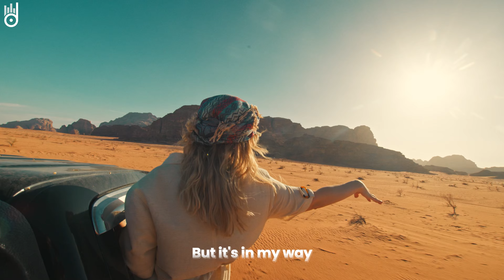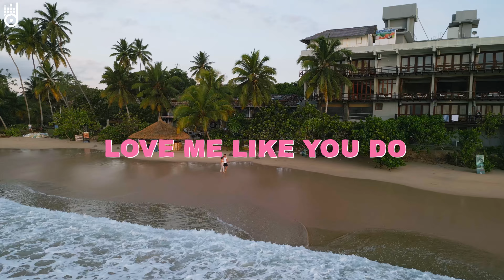Avicii, Ava Max, Kygo, Dua Lipa & Martin Garrix, The Chainsmokers Style🔥Summer Memories #2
00:00 T'art feat. Jaime Deraz - Call Me Maybe
02:31 Twin, Jessica Chertock - Love Me Like You Do
05:39 Alosa, PACANI - Alone
07:54 T’art, Janet Tung - Cruel Summer
10:46 t’art, Maria Beyer - Snap
13:34 Dj Alex Man, Dj Diac, HALUNA - I’m Blue
16:46 Deepest, AMHouse & Taylor Mosley - Relax
19:26 Alban Chela, Mike L, Elise Lieberth - Perfect
21:42 t`art, Ellen Bergelin - The Color Violet
24:40 Dj Goja x Magic Phase - Calm Down
27:36 PHURS, Catching Sunrises, PACANI - Ignite
30:00 Alosa, Catching Sunrises - The Spectre
32:50 Neil Bronson, PACANI - See You Again
34:57 Alosa, Rachel Morgan Perry - Set Fire To The Rain
38:09 ay-Mill, Janet Tung - Mood
40:37 Arcaime, Andreea Flavia - Dance Monkey
43:40 Harddope, SANDICE, Rachel Morgan Perry - Barbie Girl
45:33 MICKEY BEAR, Goodscandal - Golden Hour
47:37 Le Bober, Rachel Morgan Perry - Sing Me To Sleep
50:11 Dj Goja x Lunis - Crazy
52:53 Harddope, LexMorris feat. Jaime Deraz - The Nights
55:24 Riesling - Kids
57:32 Seum Dero - Terrified